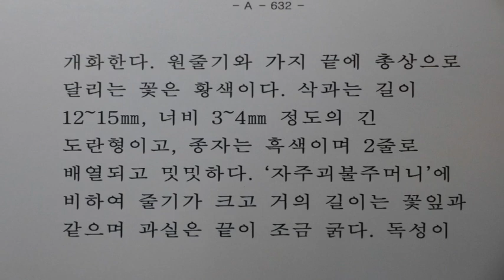A0164 눈괴불주머니 (Corydalis ochotensis) [영어명] ochoten-corydalis [약효] 이뇨, 조경, 진통, 청열해독, 타박상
1년 또는 2년생초본으로 종자로 번식한다. 전국적으로 분포하며 숲 가장자리, 들이나 개울가의 습기가 많은 곳에서 자란다. 7~9월에 개화한다. ‘자주괴불주머니’에 비하여 줄기가 크고 거의 길이는 꽃잎과 같으며 과실은 끝이 조금 굵다. 독성이 있어 먹으면 호흡곤란, 심장마비 등이 일어난다.
현호색과(Fumariaceae)  Corydalis ochotensis Turcz.  [지방명] 눈뿔꽃ⓝ, 개현호색, 덩굴괴불주머니, 누운괴불주머니, [영어명] ochoten-corydalis, [일본명] tsurukikeman, [중국명 또는 본초명] (1): 황자근#(黃紫菫, Huang-Zi-Jin).
[눈괴불주머니] 이뇨, 조경, 진경, 진통, 청열해독, 타박상
편집: 한경국립대학교 김태완교수 #종자tv 한경대 #@tv-dm8he